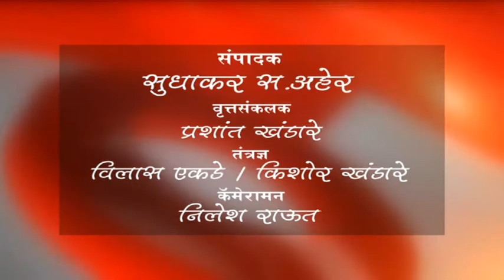बुलढाणा- जिल्हा माहिती कार्यालयात संविधानाच्या उद्देशिकेचे वाचन